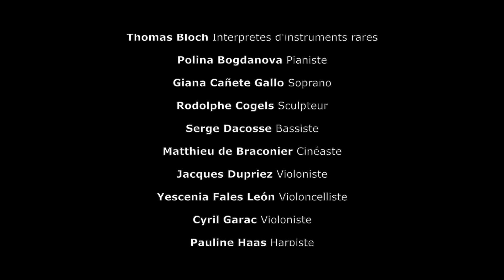Cercle d’Egmont - Récital de chant 3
This video reflects the talents of several artists performing on May 07th 2017 at the Cercle d'Egmont: Kate Frances Millett (soprano) and Daniel Lang (piano).